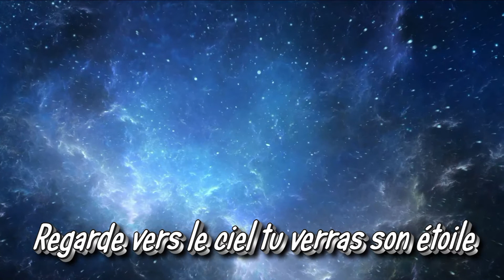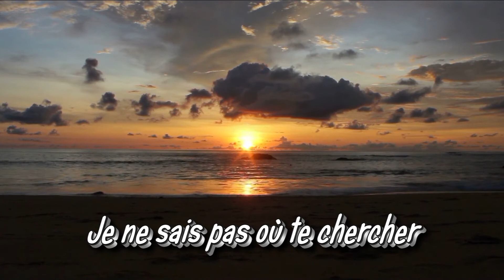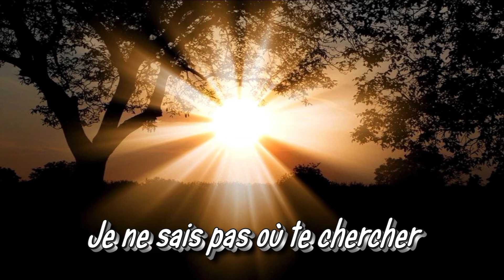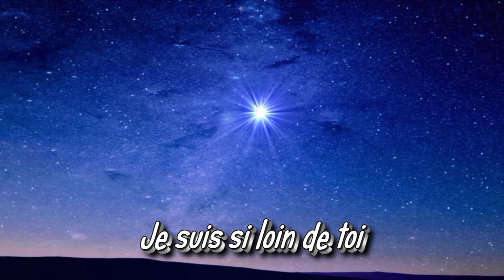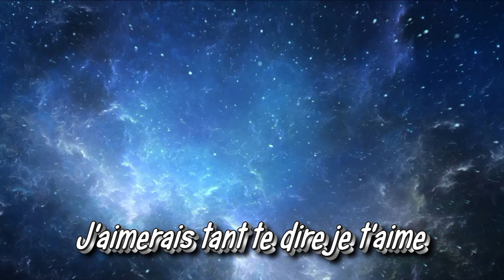Venir sur ton étoile papa - par Jean Loup de Cazouls-lès-Béziers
Une chanson de Jean Georges